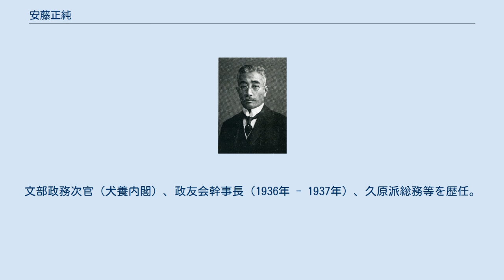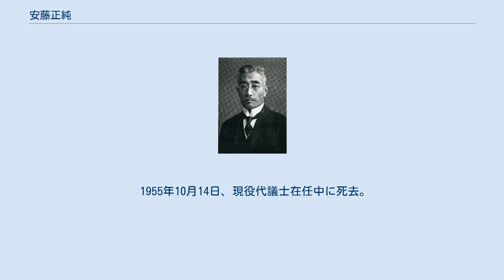安藤正純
安藤 正純（あんどう まさずみ、男性、1876年9月25日 - 1955年10月14日）は、大正・昭和期のジャーナリスト・政治家。
元国務大臣・文部大臣。
 東京府東京市浅草区浅草松葉町（現在の東京都台東区松が谷）にある、真宗大谷派・真龍寺の住職・安藤了戒の子として生まれ、僧籍を有する。
青年時代は宗門改革運動に情熱を燃やしていた。
1895年に哲学館（現・東洋大学）、1899年に東京専門学校（現・早稲田大学）哲学科をそれぞれ卒業。
陸羯南主宰の新聞「日本」記者を経て、東京朝日新聞に入社し、1920年には取締役編集局長となる。
同年の衆議院議員総選挙に旧東京7区から無所属で立候補し当選を果たす。
以後通算して当選11回。
後に立憲政友会に入党し、鳩山一郎派に所属する。
文部政務次官（犬養内閣）、政友会幹事長（1936年 - 1937年）、久原派総務等を歴任。
 戦前より反軍的傾向を強め、1941年には鳩山とともに、翼賛議員連盟に対抗して「同交会」を結成。
翌1942年の翼賛選挙では非推薦で当選した。
戦後は鳩山・植原悦二郎らと新党結成に動き、1945年11月に結成された日本自由党では政務調査会長となるが、翌1946年公職追放となる。
 1950年に公職追放が解除、1952年の総選挙で国政復帰後、自由党内に三木武吉・石橋湛山・河野一郎らと反吉田茂の「民主化同盟」を結成するが、穏健な形で党内民主化を図るという考えから、翌1953年のいわゆる「鳩山自由党」には参加しなかった。
 1953年第5次吉田内閣で国務大臣として入閣すると、今度は政権延命のために鳩山自由党の取り込みを図ろうとする吉田の思惑も視野に入れて動くようになる。
同年10月16日、音羽の鳩山邸にて「吉田は貴方に後事を託したいというのが真意だ」と説得し、11月31日、三木、河野、松田竹千代ら「8人の侍」を除き、鳩山自由党の大部分が復帰することとなった。
しかし翌1954年11月、石橋・岸信介が除名されると、鳩山とともに自由党を脱党し、日本民主党を結成する。
同年第1次鳩山内閣発足とともに文部大臣となるが、翌1955年道徳教育を重視する社会科改定案を提唱し、物議を醸した。
 1955年10月14日、現役代議士在任中に死去。
79歳没。